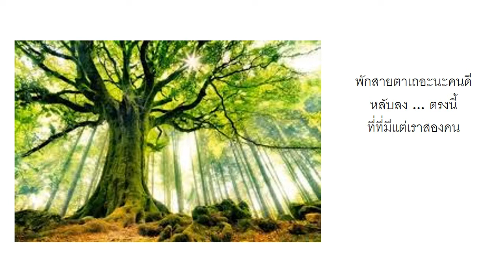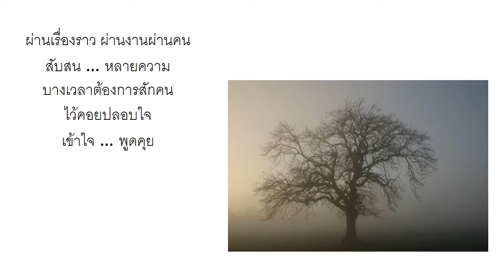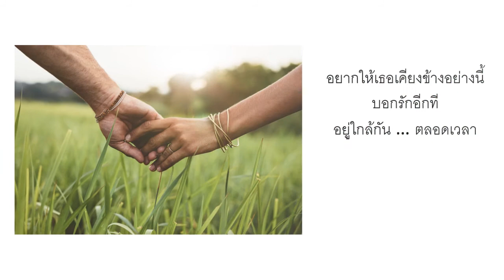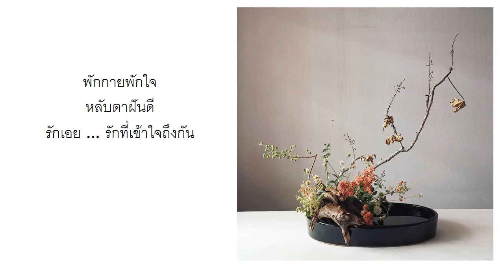ตลอดเวลา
"ตลอดเวลา" ... ศิลปิน พงษ์สิทธิ์ คำภีร์ อัลบั้ม เสือตัวที่ 11 ปี พ.ศ. 2533 ...
เพลง ตลอดเวลา นี้ ถือได้ว่าเป็นหนึ่งในบทเพลงที่แจ้งเกิดให้กับ พี่ปู พงษ์สิทธิ์ คำภีร์ ในฐานะศิลปินเพลงเพื่อชีวิตให้เป็นที่รู้จักในวงกว้างกันใน พ.ศ. นั้น ... และได้กลายเป็นหนึ่งในตำนานศิลปินเพลงเพื่อชีวิตที่โลดแล่นอยู่ร่วมกว่า 30 ปี จวบจนปัจจุบัน